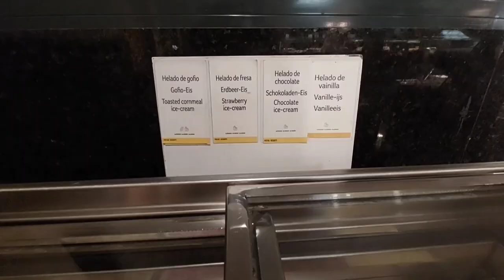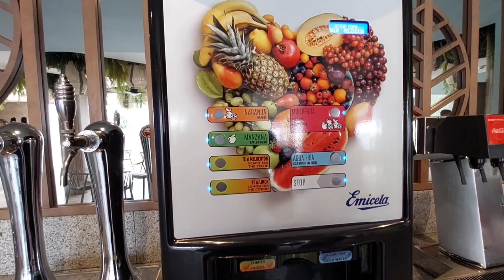Buffet Restaurant and Snack Bar : Riu Paraiso Lanzarote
Correct version at minute 3.40 =
Snack bars were actually opened 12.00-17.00 during my stay ☺️